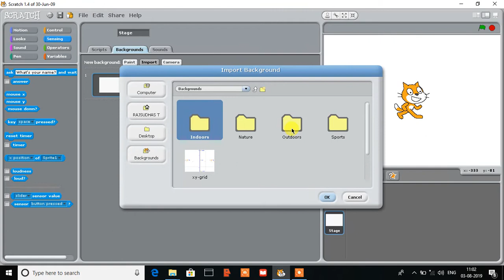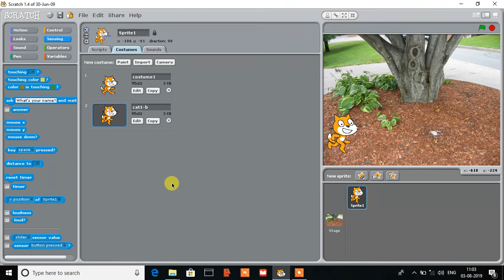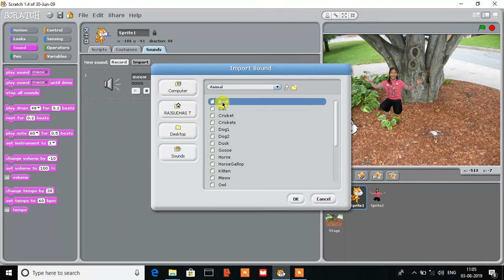10 th STD SCIENCE SCRATCH APP TUTORIAL - TAMIL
T.RAJSUDHAS . GHS PERAPATTI. VIRUDHUNAGAR DIST.